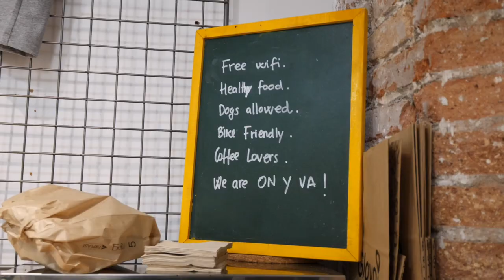El Mejor Entreno Posible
Entreno de bici con la grupeta de Le Coq Sportif, unos cuantos puertos, una caída, lluvia, buen desayuno, pinchazo antes de salir, y consejos del maestro Zugasti.

Libro MENOS CABEZA MÁS CORAZÓN,
edición limitada firmada y  dedicada: